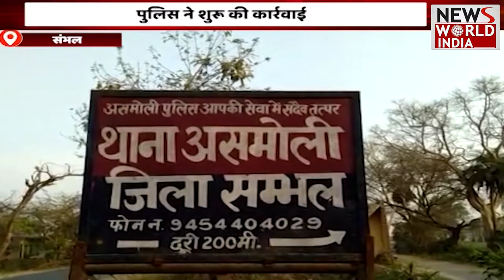ई-रिक्शा चोर गैंग का खुलासा, 5 लोगों को पुलिस ने किया गिरफ्तार | News World India